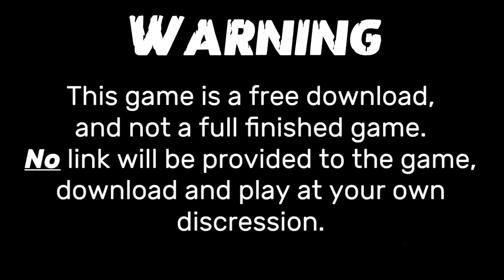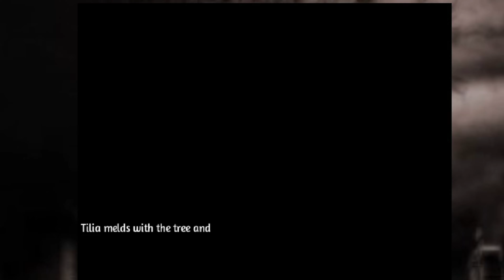14 Save The Horny Dryad AGAIN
14 Save The Horny Dryad AGAIN
Magical Camp is a free to download game, it is currently a work in progress. Because this game is contains material, situations and images of an adult nature NO link will be included for download. You'll just have to google it yourself.

I smoked for 27 years, tried everything to quit. Vapor products were the only thing that allowed me to finally quit. The Royal College of Physicians Reports Vapor Products ARE AT LEAST 95% less harmful the Smoking.

These products are for use only by legal adults.
Warning These products may contain Nicotine, which can be an addictive substance, and are not recommended for non-smokers.  Buy or use at your own risk! These are solely my opinions, based on my use of these products. Please do your research, and use caution when using any product featured here.